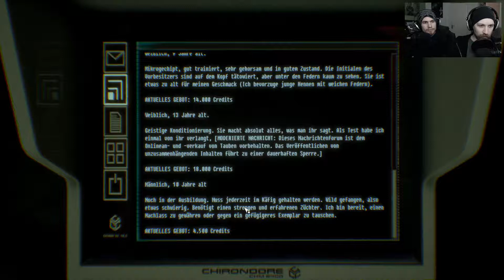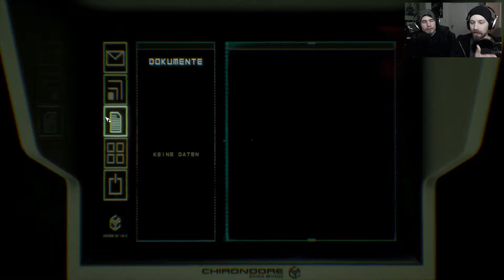In Gedanken VERLOREN 💚 Observer [10] ● SIMPLE Coop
● Observer
Bloober Team SA (2017)

● LET'S COOP - Observer
Haltet Julien und Marco stets unter Beobachtung, vielleicht spielen ihre Augmentierungen verrückt. (2017)

● ACHTUNG AUFGEPASST!